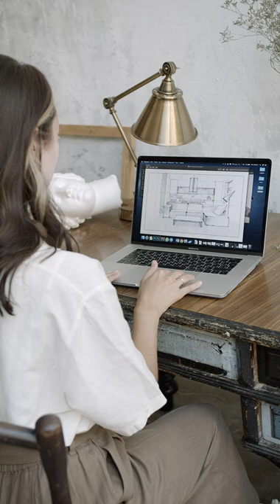Make Interior Design 2021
Hello Guys
Here is Raj Singh, creator & founder of our Interior Dreams Interior Design firm & YouTube channel .
This is our another one latest video about MY HOME TOUR VIDEO & 2BHK full flat interior design walkthrough video.

*Entrance with foyer Area
*Living Room
*Dining Room
*kitchen
*Guest Bedroom
*Master Bedroom
* Balcony

my home tour 2021
our 2bhk home tour video
latest 2bhk flat interior design
best 2bhk home interior
2bhk flat interior design 2020
2BHK interior Design
interior design for house
interior Dreams home tour video
2bhk house tour video
home interior design Delhi
interior designer in gurugram
My Home Tour Video 2020
2BHK Home Interior Design
2BHK House  Design
Home Interior design Tour video.
Interior designer in delhi
Interior Designer in noida
Full House interior design 2021
2BHK Full House Decor / walkthrough.
2BHK Flat interior Designing Video
interior designer firm in delhi
residential interior designer in delhi
flat interior designer in delhi
home interior designer in delhi
interior designing ideas
interior designing
interior designing in india
contemprory and trendy
Non wooden furniture style
beautiful bright pastel colors used for interior designing of a flat
ultra modern house design
contemprory and trendy interior design style
best interior designers in india